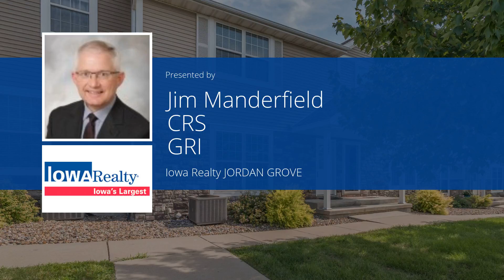3043 SW White Birch Drive, Ankeny, IA 50023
Presented by: Jim Manderfield, CRS, GRI